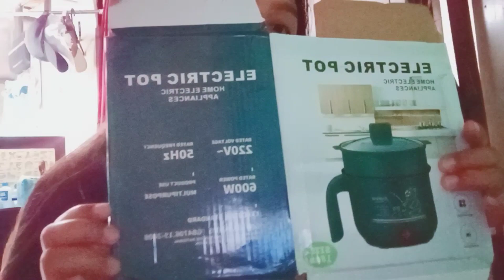FASHION Double Layer Multi Electric Cooking Machine | Appliance Review | 0336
Product Review No. 336: Electric Cooking Machine Household 1-2 People Hot Pot Single/Double Layer Multi Electric Rice Cooker Non-stick Pan Multifunction by Fashion

About the item:
Power: 300W-600W
Liner: Momoi non-stick hand
Capacity: 1.8L

Features:
1. mini / easy to carry
2. Multifunctional cooking, delicious
3. Two levels of firepower, firepower can be large or small
4. Anti-scalding, double-layer insulation
5. Power off at high temperature to prevent dry burning
6. Available in dormitory, 300-600W

CREDITS

Reviewer:  T. Gallano
Editor:  A. Asiri

Intro/Outro:
Artist: Dan Henig | Track: Subway Dreams

This channel is under the management of DTC Business Services. Are you interested in growing your YouTube Channel with quality editing, promoting and monetizing?